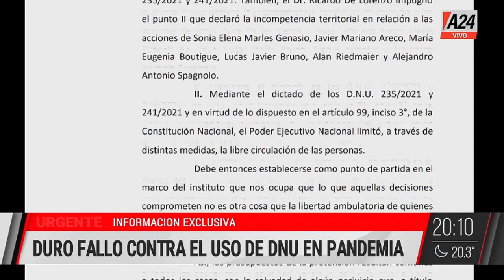Viviana con Vos - Programa completo (30/04/2021)